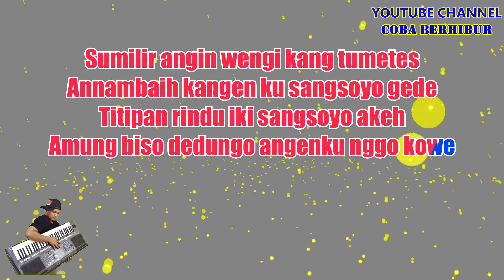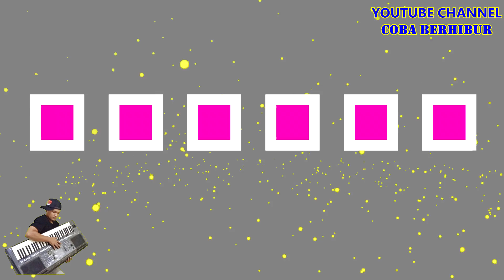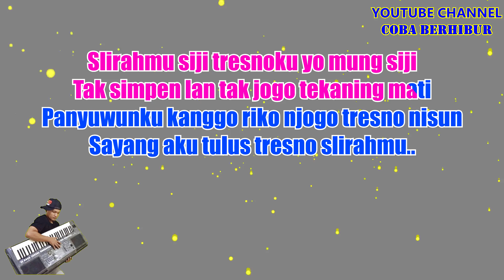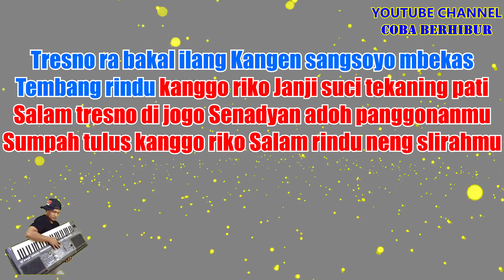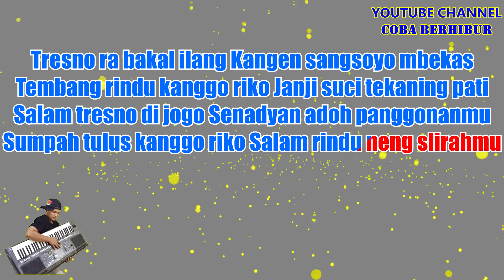SALAM TRESNO - SAFIRA INEMA (Karaoke Tanpa Vocal)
*This version is not the original version, and is not performed by SAFIRA INEMA